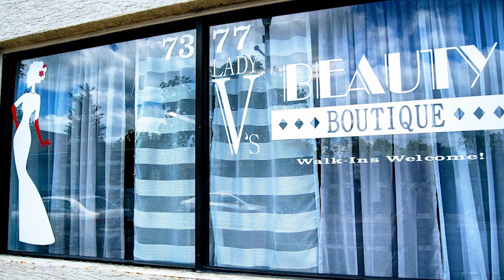Lady V's Beauty Boutique Reynoldsburg Ohio- Velita Harris (704)315-3723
Velita Harris
Lady V's Beauty Boutique Reynoldsburg Ohio  7377 E. Main st
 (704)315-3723